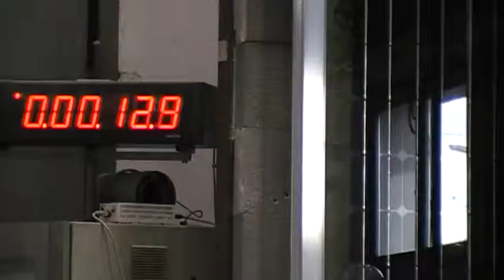Brandversuch nach ÖNORM B 3800 Teil 5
Branddauer 30 min.
Absturz aus Fassade
• max. 5kg. Glas in einem Stück
• max. 40 cm² Fläche
mit ertex solar VSG Modul und Schüco Fassadensystem SCC 60 am 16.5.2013 bei IBS Linz